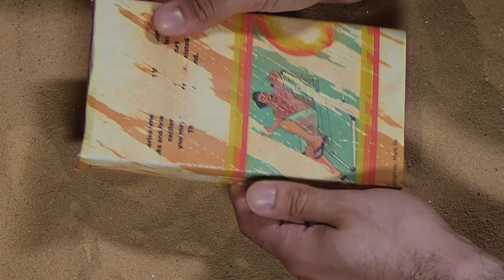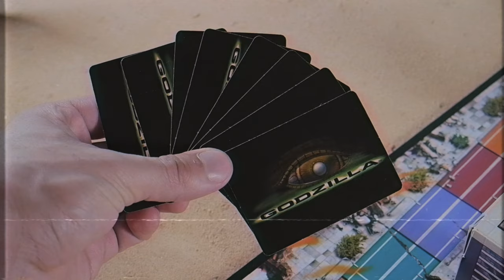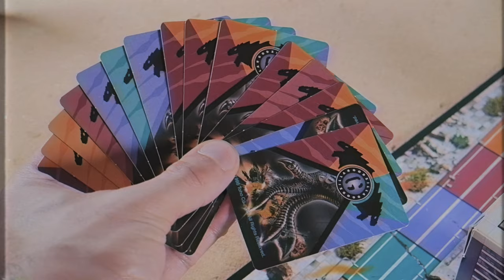Godzilla Smash (1998) Vintage Board Game Review/Commercial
Today I'm reviewing the Vintage Board Game"Godzilla (1998)" by Milton Bradley... Godzilla Smash?!

** Video Error!! When Destroying buildings it actually destroys the vehicles around it!**

Mondays:  Not-So-Regular Regular Board Game Reviews
Wednesdays: Weekly Updates/Talks
Fridays: Vintage Board Game Reviews

Feel Free to join my on social media!
Twitter.com/Tabletop_Island

You can follow him on Instagram!